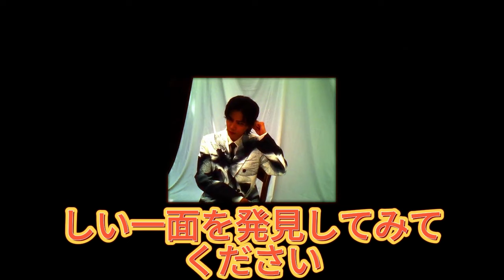【平野紫耀】ファン必見！Numéro TOKYO 7・8月号で語られるNumber_iの「愛」とは？心を揺さぶる特集20ページの真実 !